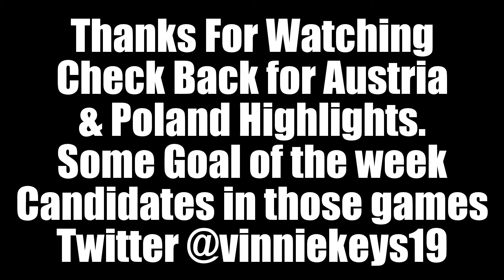**UOHL OLYMPICS HIGHLIGHT REEL CANADA/ITALY/BRITAIN** (Medal Round Match-ups)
Here is the first of 2 Highlight reels for the last week of games from the UOHL Olympics. Enjoy some great plays, saves, goals and commentary. Thanks for all the support my dudes, keep it rolling by smacking that Like button and if your a first time viewer thanks for checking in.